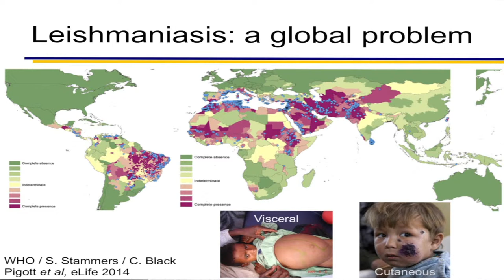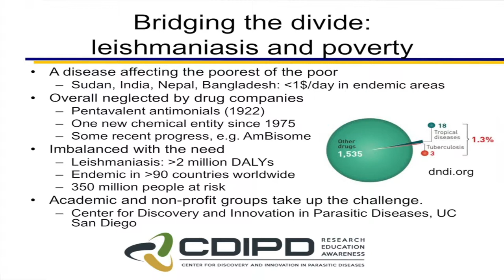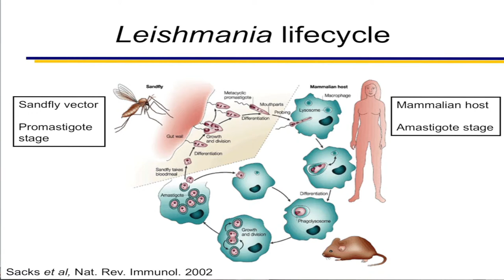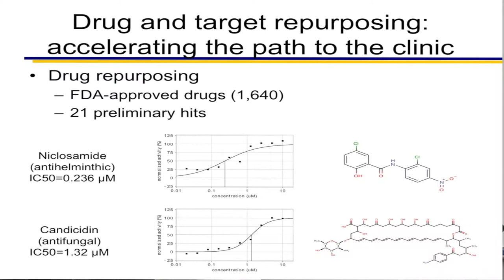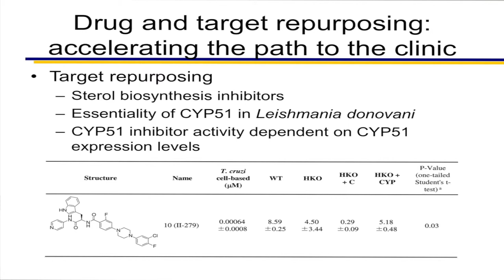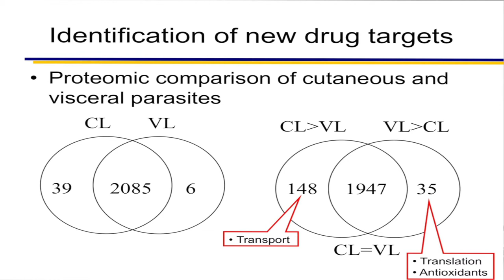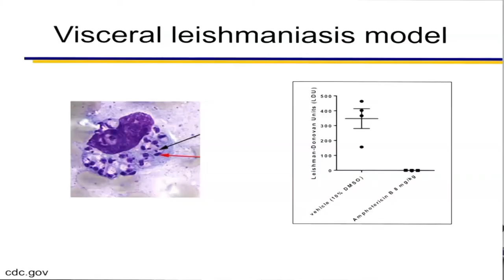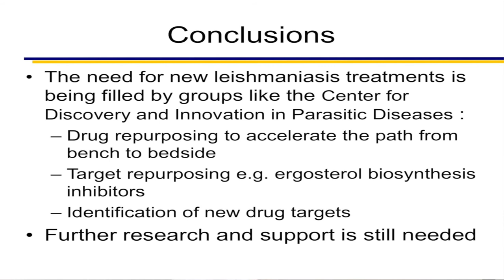Commons Assembly: Laura Isobel McCall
Commons Assembly: Bridging Divides presentation by Laura-Isobel McCall, UCSD: “Targeting Leishmaniasis: Disease Models and Drug Repurposing”